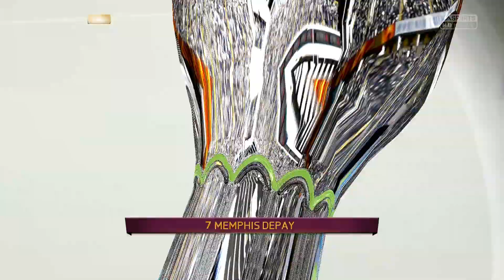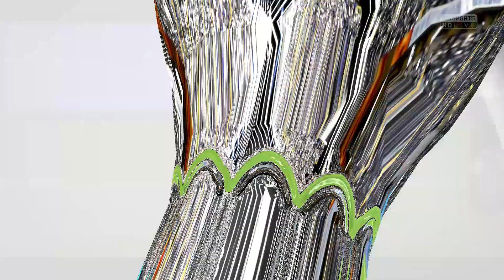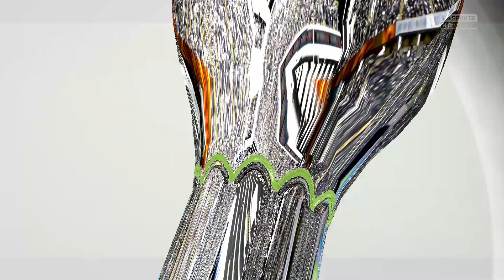FIFA 15: TOTTENHAM KARRIÄRLÄGE #12 - EUROPA LEAGUE SLUTSPEL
LIKE om ni gillar vad ni såg och för att supporta videon!
DELA om ni vill sprida denna video till folk ni känner!